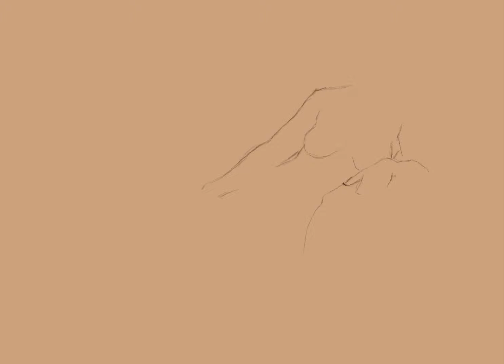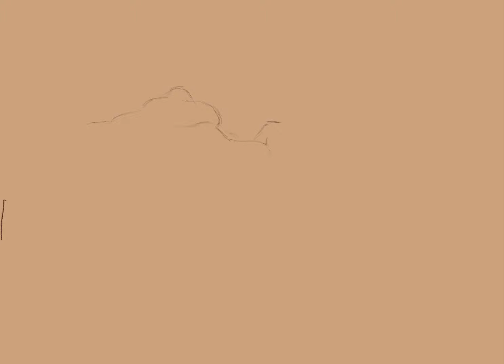Figure Drawing (time-lapse) April 16th, 2019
Done from life at the Steve Carpenter Studio open session Figure Drawing. Done on the iPad with Procreate.